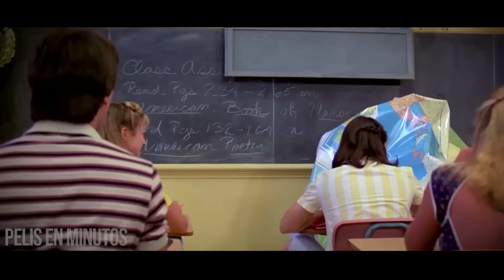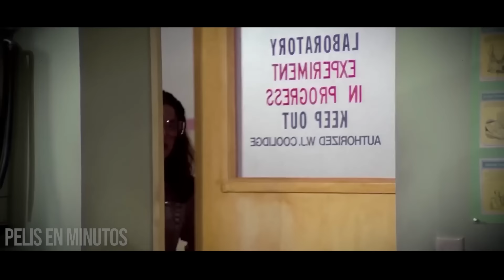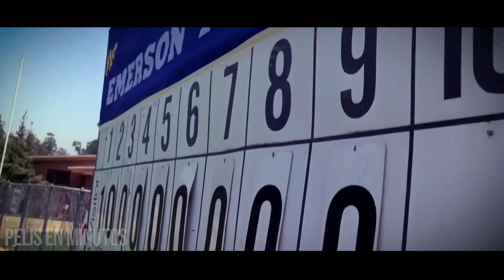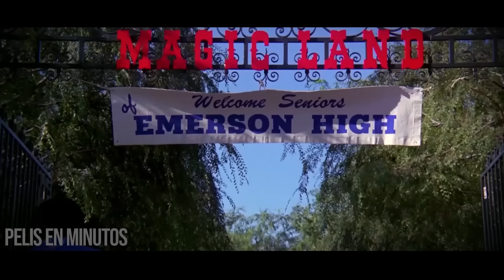OBTIENEN TELEQUINESIS, Y LO USAN PARA DIVERTIRSE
Película movida en la universidad 1982
Resumen de zapped! 1982
Resumen los estudiantes se divierten 1982
PELÍCULA COMPLETA EN ESPAÑOL
Netflix serie
AHORA TE CUENTO
SILVER RESUMEN